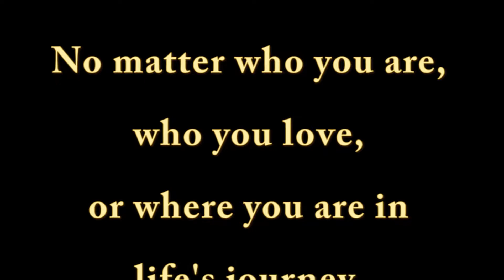ChristUMCUtah Worship 2017 05 14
Worship Service at Christ United Methodist Church in Salt Lake City, Utah/